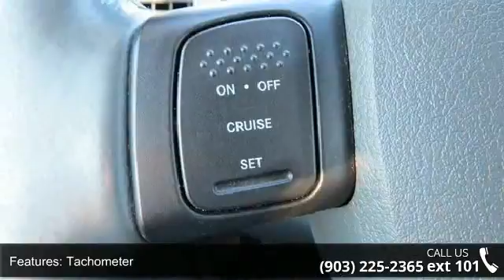2008 Dodge Ram 2500 - Sulphur Springs Dodge - Sulphur Sp...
Cummins 6.7L I6 Turbodiesel and 4WD. STOP! Read this! In a class by itself! Sulphur Springs Chrysler Dodge Jeep is honored to offer this reliable 2008 Dodge Ram 2500 that is ready to get to work for you. New Car Test Drive said it "...boasts high levels of refinement and comfort. It's smoother and more comfortable...Its interior is more convenient than before and the bold exterior styling looks terrific..." Sometimes the fun doesn't begin until the pavement ends, which helps make the off-road ability of this Ram 2500 so appealing. We are everyday people treating our customers like family! We will ship to anywhere in the US!